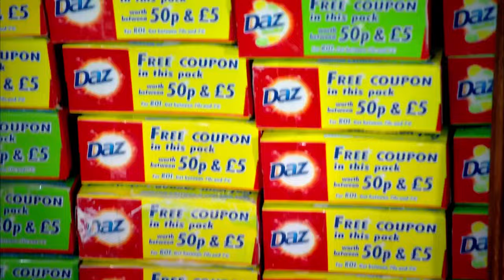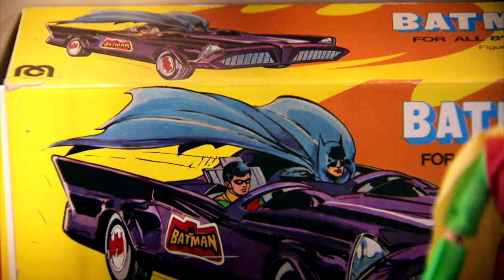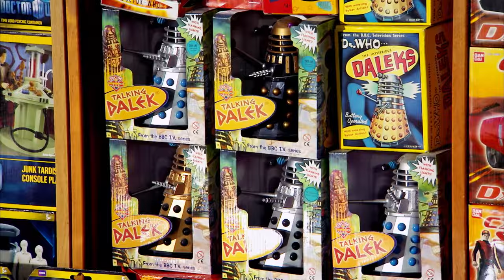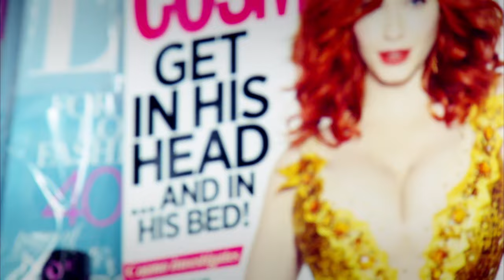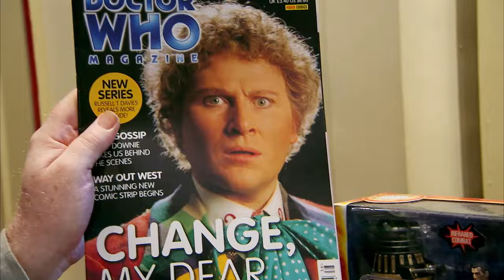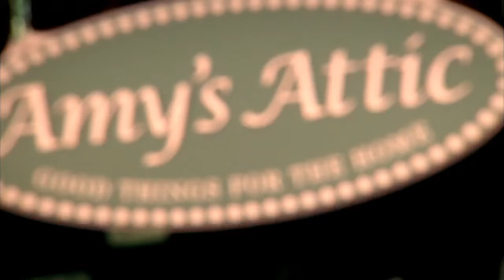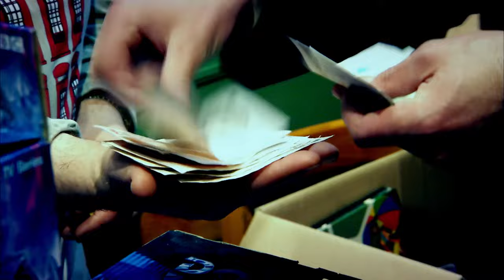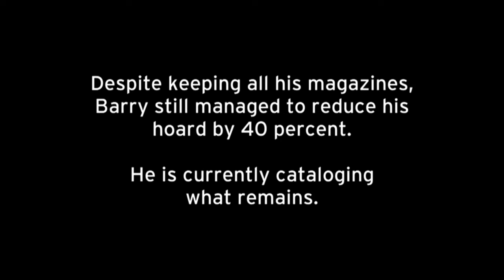TV Hoarder's Intervention: Unveiling Barry Phillips' Collector's Chaos!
Barry Phillips, a passionate collector of all things TV-related, finds his once-harmless hobby evolving into a living nightmare. His house is now crammed with over 4,500 CDs, hundreds of unopened 'Doctor Who' toys, and more than 5,000 copies of the 'Radio Times.' In an attempt to bring order to the chaos, dealer Nick and designer Abigail step in, with the assistance of Colin Baker.

From: HOARDERS, GET YOUR HOUSE IN ORDER | S1 E6

Content licensed from All3Media International to Little Dot Studios.